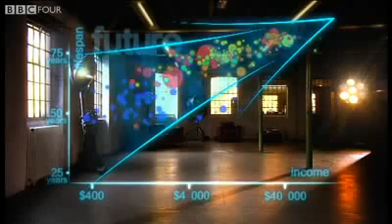200 años de historia visual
El vídeo ha sido creado por Hans Rosling, profesor del Karolinska Institure de Suecia, y en cuatro minutos muestra la evolución de la riqueza y la esperanza de vida en 200 países durante los últimos 200 años.
Para ello ha utilizado 120.000 datos estadísticos de 200 países a lo largo de los últimos años de historia de la humanidad.
El vídeo muestra como puntos en una gráfica donde el eje vertical muestra la esperanza de vida y el eje horizontal muestra los ingresos medios anuales.

Se ve el impacto de los hitos históricos y políticos, desde la colonización o la Revolución Industrial hasta la Segunda Guerra Mundial, contextualiza estos acontecimientos y sus consecuencias.
Vemos como se comporta la población de ciertos países durante las dos grandes Guerras Mundiales (círculo rojo de Japón y al amarillo de EE.UU. en los años 1914 y 1943).
Podemos ver como el mundo en ese tiempo ha crecido en forma impresionante, sobre todo después de la revolución industrial y las contradicciones internas de países como China, con zonas equiparables en cuanto a desarrollo a Reino Unido, y otras a Pakistán.
El resultado final muestra la distancia insalvable que hay entre Luxemburgo y Congo, los extremos de esa gráfica a día de hoy.